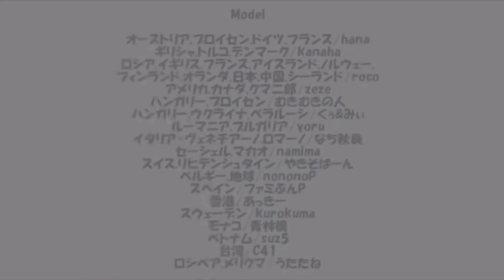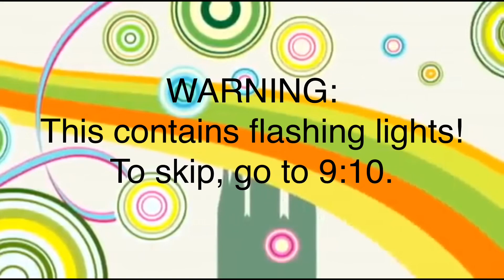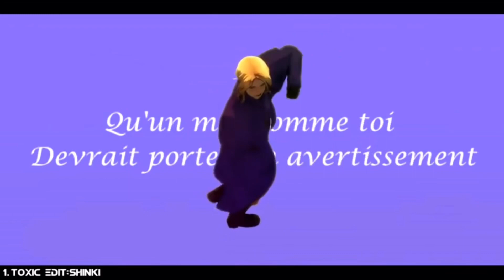Top 10 Hetalia MMD Music Videos | PART 1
Anyway, here are the links and the reasons why I chose these clips as my favourites.

The reason I chose this one is because it integrates a lot of character ships and I love to see them all flash across the screen in harmony with the song. It’s really well put together by Levi Jones (one of my favorite MMD channels) and has been one of my favourites since it came out.

Again, this is really well put together by Levi Jones. I try not to use her clips too often, but she’s really good at what she does. I don’t ship any of these pairs together, but the way that they move together just makes me smile.

Ah! Caramelldansen is such a popular song for weaboos and otakus of all kinds! I’ve seen many Hetalia takes on the song, but this MMD one just took the cake! There are so many characters, backgrounds, and pretty effects that just make it pleasing to watch.

This was just plain hilarious. I’ve seen a remix of this before, but it was funny seeing Italy dance along to it. With MLG glasses nonetheless. It was awesome.

First of all, the songs were a great choice for these characters. Especially France, Prussia, and Punk Iggy. I love these songs, they remind me a lot of my childhood and seeing the Hetalia characters dance along warms my heart in a way.

If you would like to suggest a video, or just talk to me, here are my social medias: